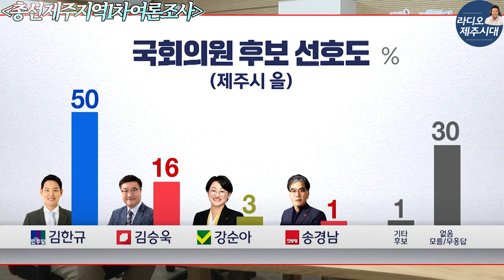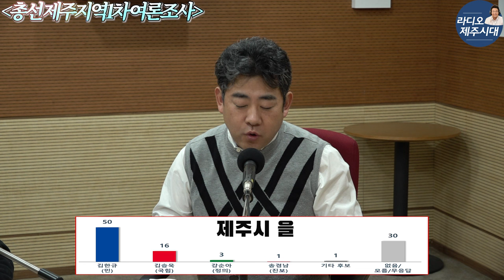10분완성. 제주시 을 여론조사 분석 [윤상범아나운서의 라디오제주시대 시사전망대]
여론조사 분석만 20년! 여론전문가 부상일 김동현의 통